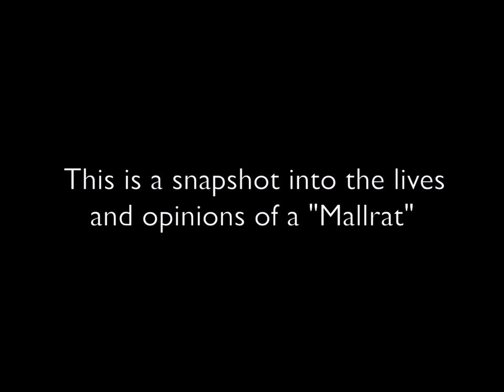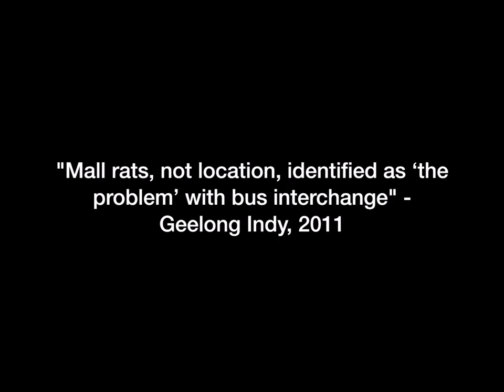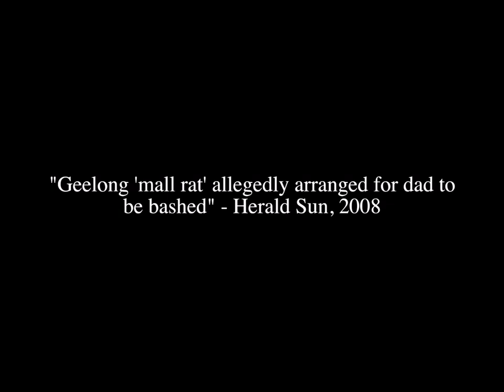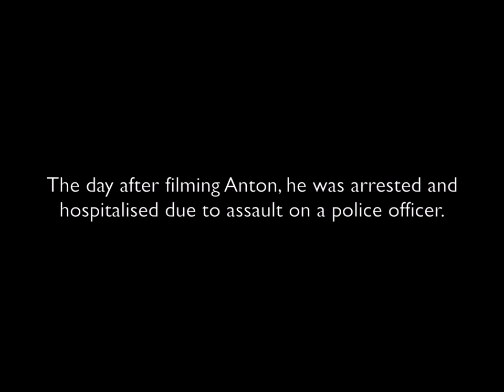"Mallrats" - Geelong Documentary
"Mallrats" is a insight on the commonly misunderstood run downs of Geelong's inner city.